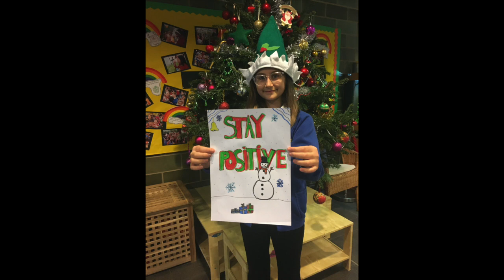Parkfield School Christmas Choir